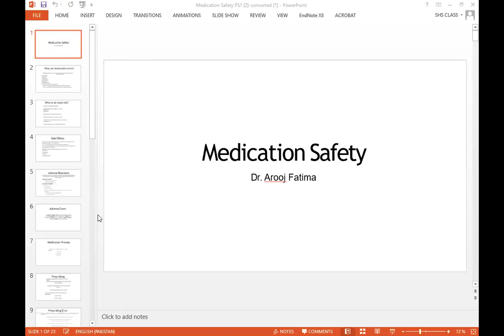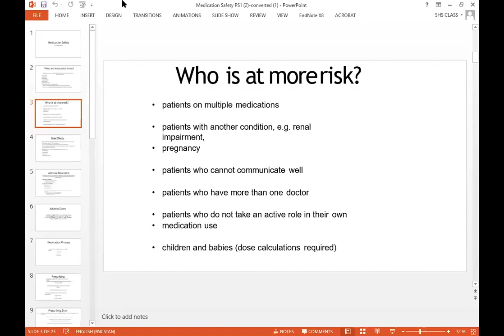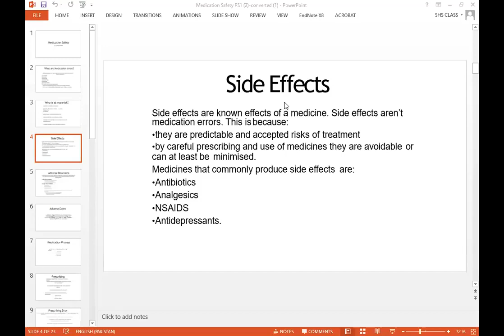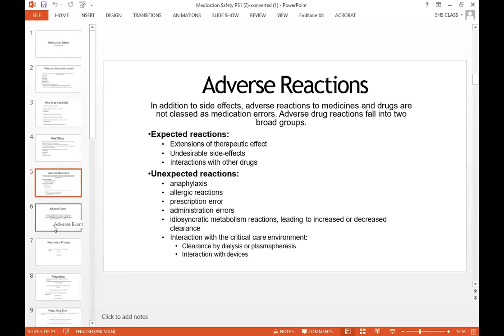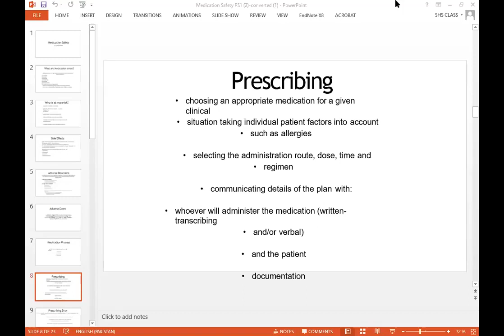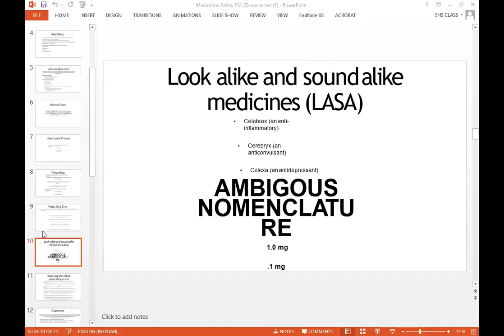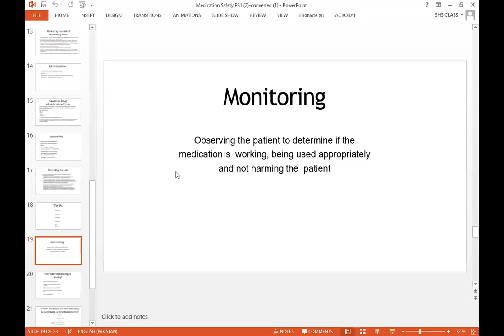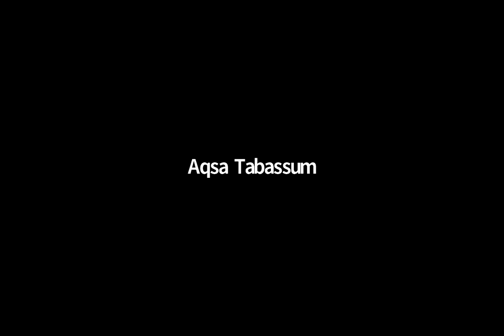Patient Safety - 2 Lecture 3 | PS - 2 Lecture 3 | Patient Safety - 2 SHS 362 Lecture 3